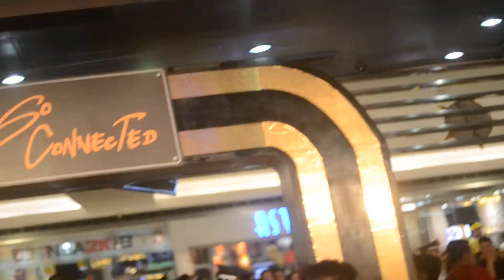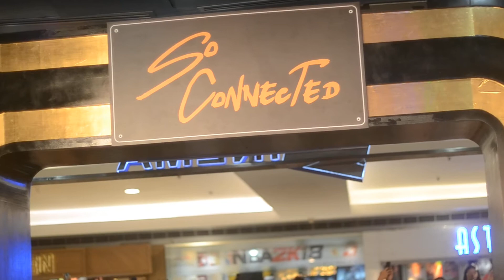So Connected Red Carpet Premiere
So Connected premiere night at SM Megamall